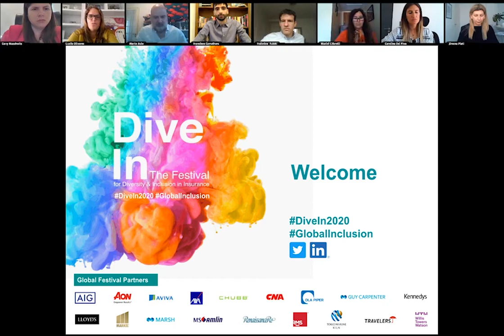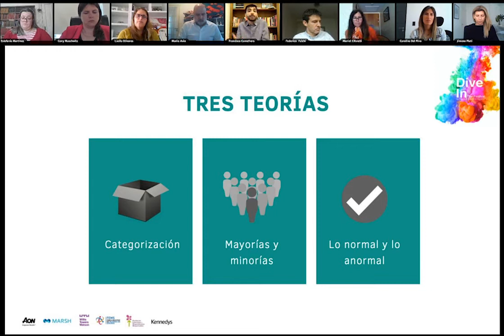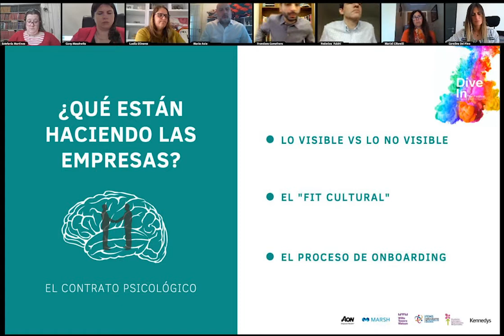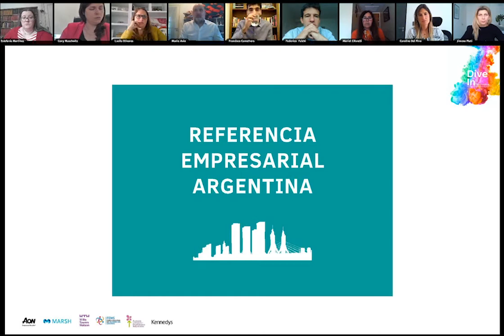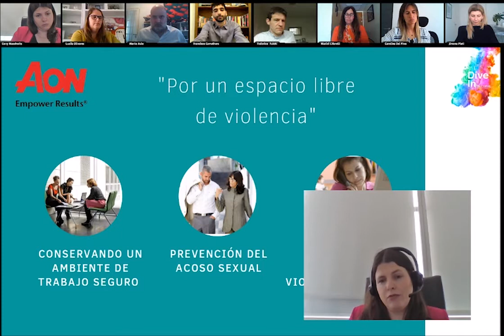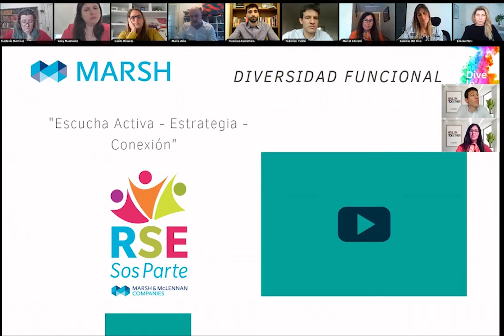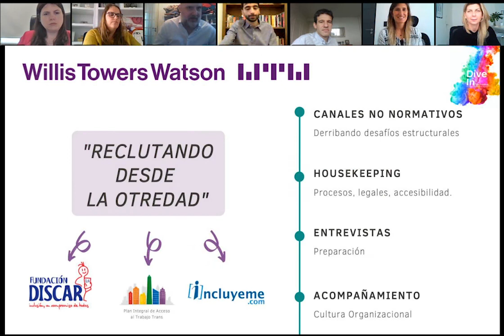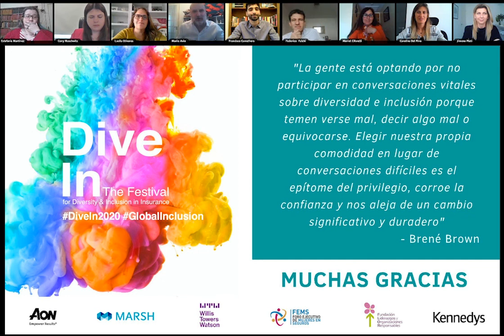Dive In Argentina: Diversidad en el Mercado Asegurador Argentino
In 2020, affirming diversity in the workplace is part of our commitment to an inclusive society. However, the definition of diversity that we use does not seem to be creating the impact we are looking for in practice: in our societies, there is still an increasing gap between people.

Despite Argentina’s progressive legislation in several key areas, diversity in the workplace has not yet matched these advancements. What role should the private sector play in order to navigate this system and have a positive outcome? How can we adapt our internal values to these societal transformations? In this workshop, we will cover the following legislation:

- Antidiscrimination law 23.592 and 5261
- Gender Identity law 26743
- Promotion and protection of spaces free from discrimination and or violence by matters of gender, gender identity or gender orientation law 6027

We will immerse in Diversity environment in Argentina with zoom in the Insurance industry and the story case of Aon, Marsh and WTW the recent years working in conjunction with local I&D players (FEMS – Insurance Women´s Executives Forum- and Fundación Flor – Foundation for Leadership and Responsible Organizations)